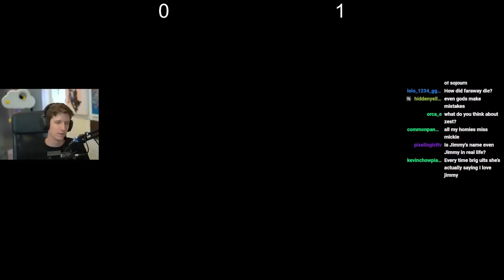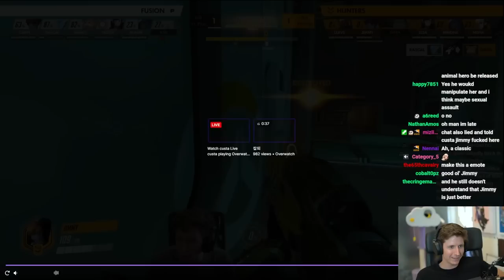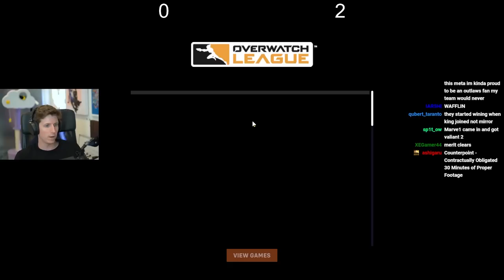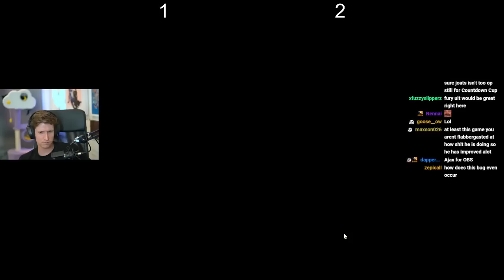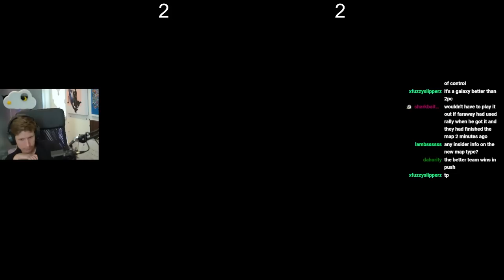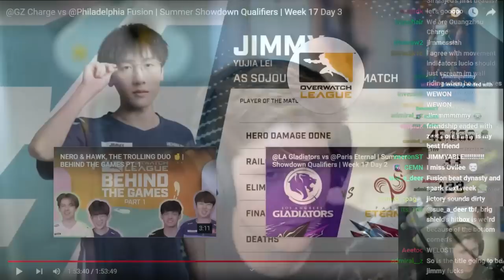JIMMYABLE -- Guangzhou Charge vs Philadelphia Fusion Summer Showdown Review